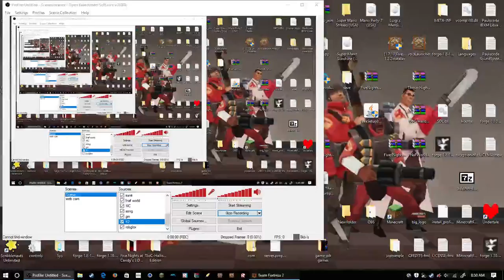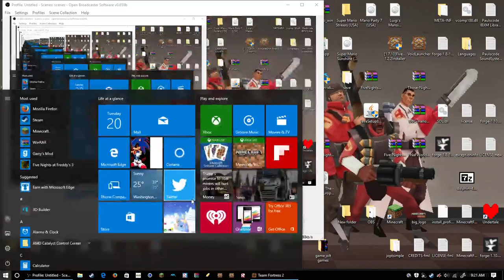tf2|b day selbration!